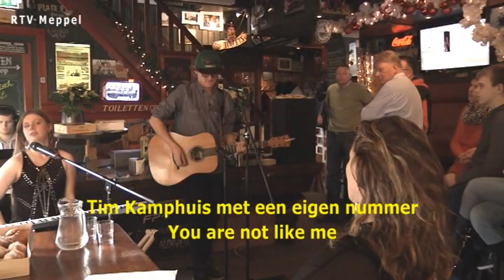Josca Nefkens en Tim Kamphuis live in Kijk op Meppel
Tijdens de live uitzending van Kijk op Meppel, op de laatste zaterdag van het jaar traden Josca Nefkens en Tim Kamphuis op.